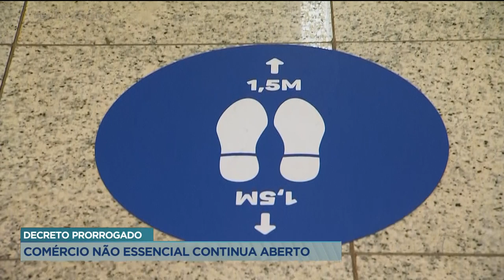DECRETO PRORROGADO: COMÉRCIO NÃO ESSENCIAL CONTINUA ABERTO